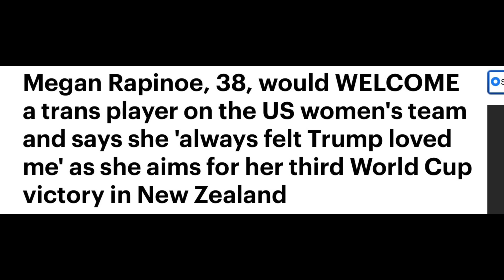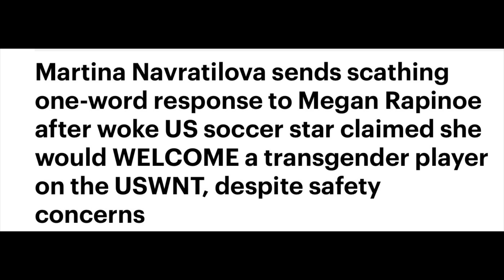NOT SO PATRIOTIC AFTER ALL? MEGHAN ¡